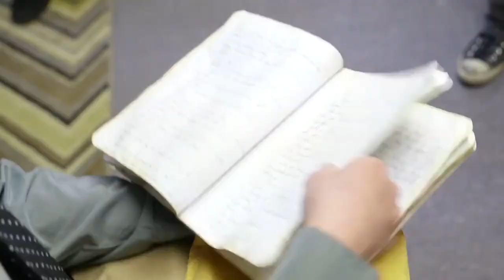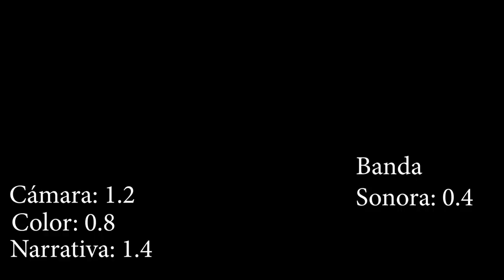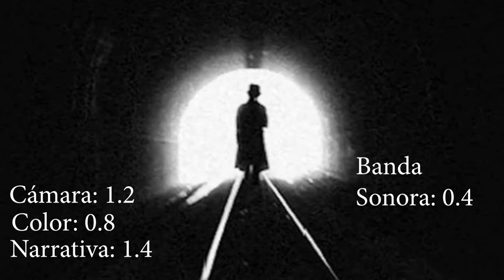BUTTERFLY KISSES (2018) || REVIEW Y ANÁLISIS CON SPOILER || #3